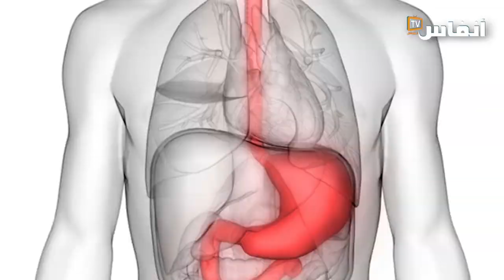كيف نهيئ معدتنا للأكل في الأيام الأولى من رمضان